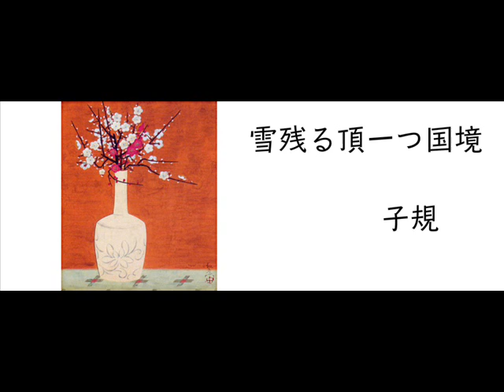雪残る頂一つ国境 子規